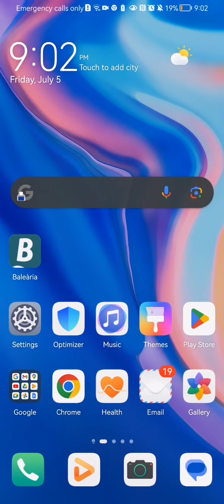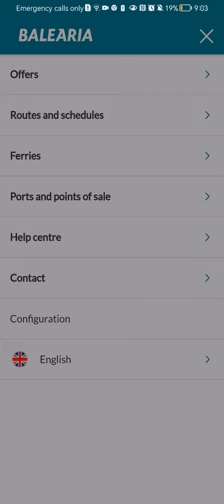How to share the Balearia app in the app itself?